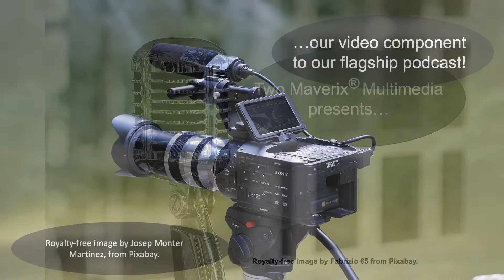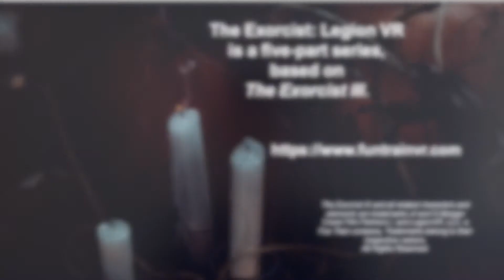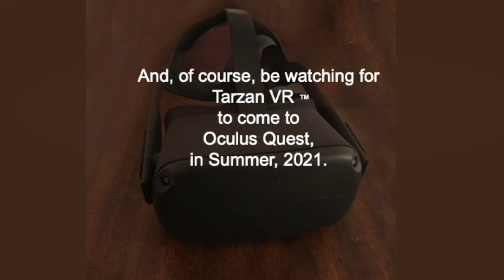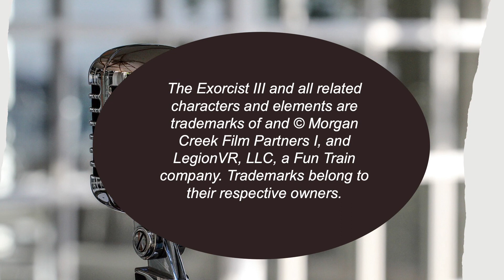Over Coffee® Video Component 2 - Douglas Nabors, CEO, Fun Train VR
A conversation with filmmaker Douglas Nabors, Founder and CEO of Fun Train VR, about his latest release, Tarzan VR™, what players can expect as Tarzan VR™ comes to Oculus Quest in Summer, 2021, AND a hint at some upcoming future Fun Train projects!